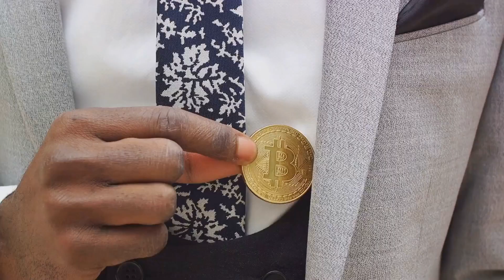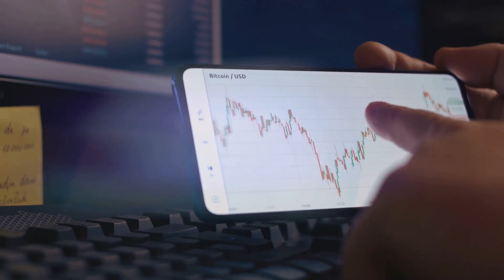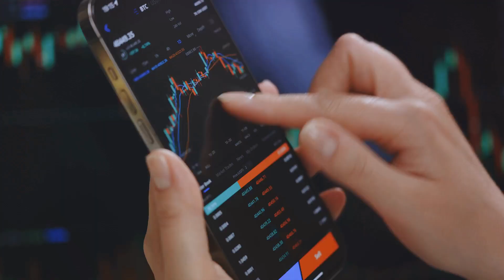Bitcoin - Past, Present, and Future.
This is a quick look at Bitcoin and its past.